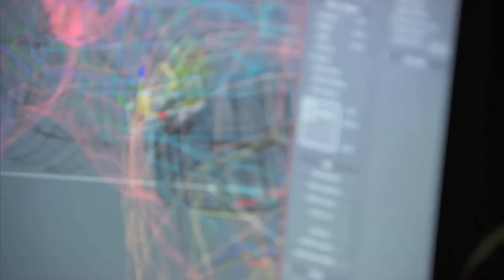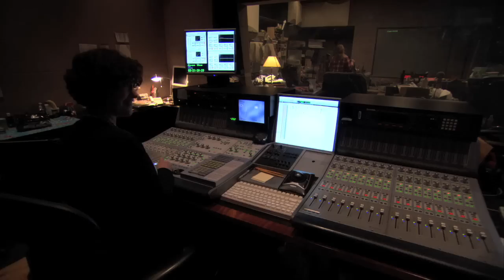BATMAN: ARKHAM CITY 'GAME OF THE YEAR' EDITION -- Audio Sound Effects BTS Video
In anticipation of the September release of Batman: Arkham City Game of the Year Edition, this new video released by Warner Bros. Interactive Entertainment goes behind-the-scenes with professional insights from Game Director Sefton Hill of Rocksteady and foley artist John Roesch (The Dark Knight, The Matrix, Inception, Fight Club). Viewers get a chance to head into the studio where skilled foley artists create the sound of beating up Mister Freeze, and go out to the world famous Warner Bros. Studio to capture the sound of live gunfire in an urban environment reminiscent of the streets of Arkham City. The video will help players prepare for the release of Batman: Arkham City Game of the Year Edition, out on Xbox 360 and PlayStation 3 in September in Australia.